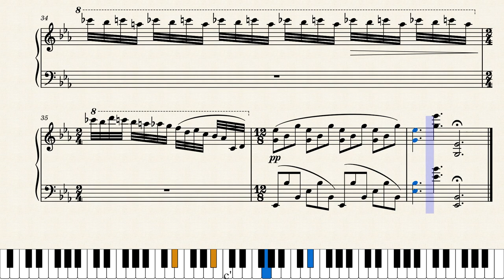Nocturne op. 9 no. 2 by Frederic Chopin